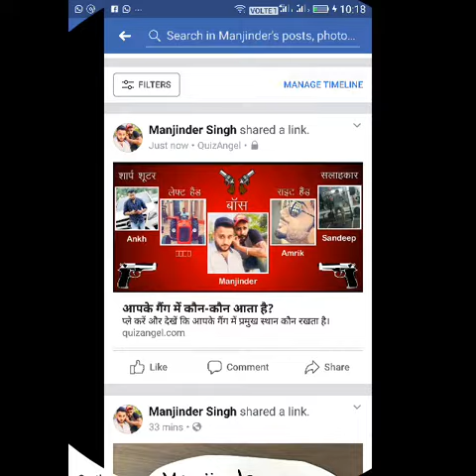Love u yarro